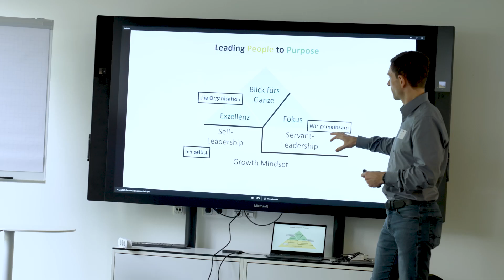metaTransformationCamp 2022 one minute impressions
Der neue branchenübergreifende Austausch zur Vielfalt von Transformation ist gestartet: Rund 100 Teilnehmerinnen und Teilnehmer von Global Playern bis Startups trafen sich mit Keynote-Speakern wie Joe Justice und Jurgen Appelo, um in unseren zahlreichen Sessions Erfahrungen zu teilen, Ideen zu sammeln und inspirierende Gespräche zu führen. Organisationsentwicklung, digitaleTransformation, Agilität und Leadership